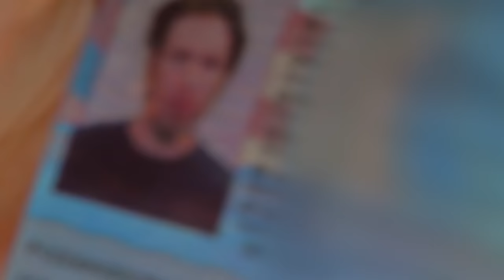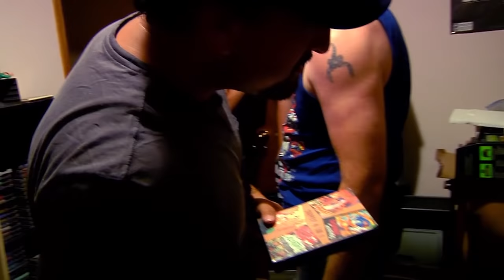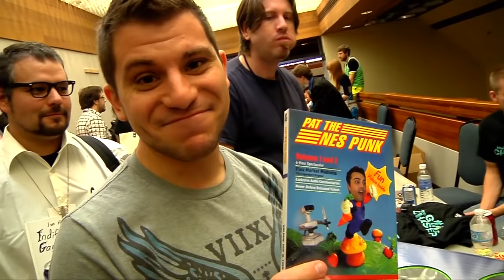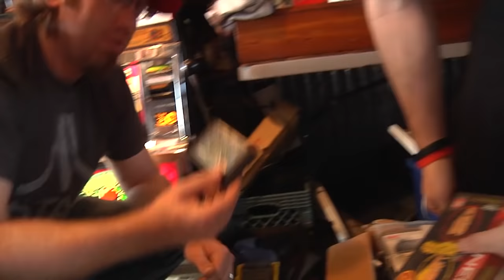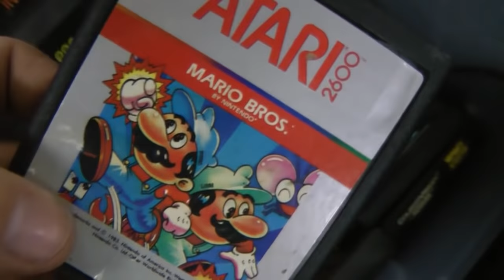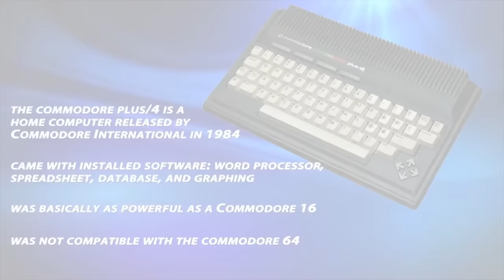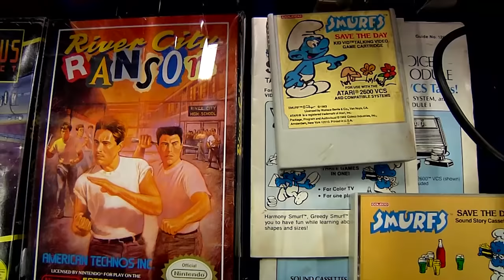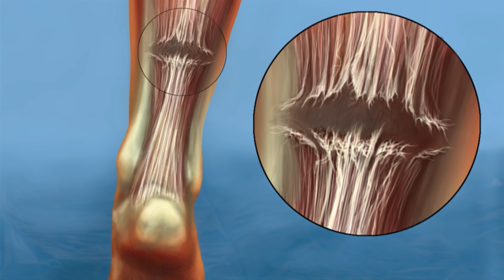The Game Chasers The Complete Season 4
The Game Chasers are two friends hunting for retro video games in flea markets, garage sales, game stores, and people's homes! The 4th season sees the guys head to Canada for their most ridiculous journey yet as they drive Pro Jared to the brink of insanity while witnessing a UFO. BIlly loses his shirt in a trade while also sustaining a lifelong injury during a trip to Philly. The guys also visit some of the greatest retro game stores all across the country and add several rare NES games to their collection at unbeatable deals. Strap in for more fun and games!

00:00 Canadian Quest Part 1: Malvern Madness
18:38  Canadian Quest Part 2: U.F.Chodes
40:23 Canadian Quest Part 3: A Little Lickle
58:27  Con Bravo
1:11:39  Canadian Quest Part 4: Circle Of Trust
1:38:58 A First Tiem For Everything
2:00:57 Buried Treasure
2:18:59 Magfest 2014
2:35:34 Out Of Plain Sight
2:35:56 Just Take It All
3:15:10 Super Bitcon
3:21:17 Extra Credit
3:40:33 Too Many Games
3:56:12 Philly's Nuts